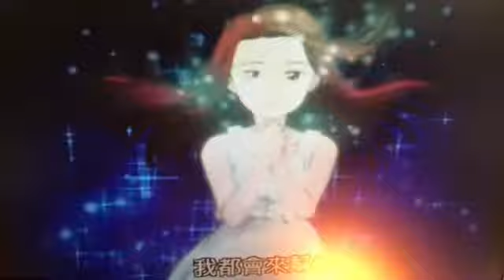台語版的花田一路比較好看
生病😷過世的靈魂
想到千金與黑社會的愛情